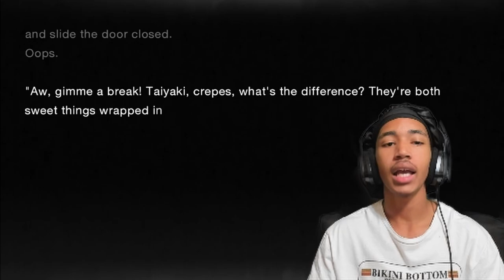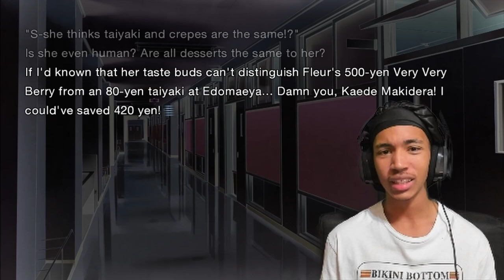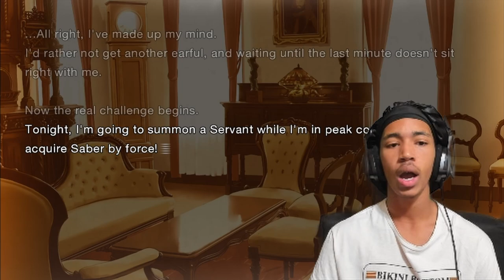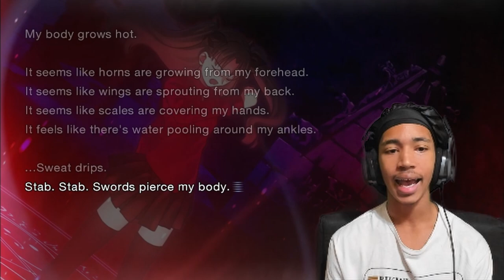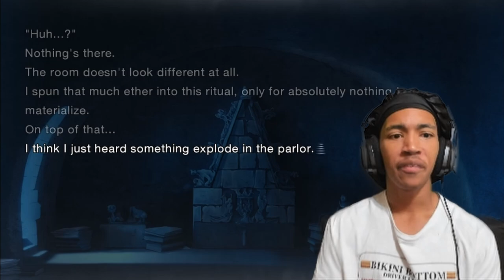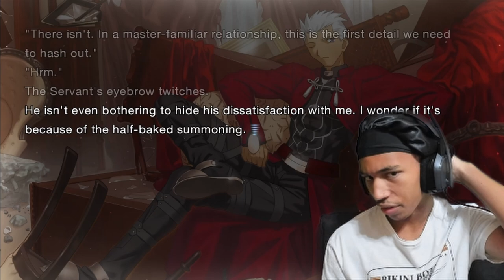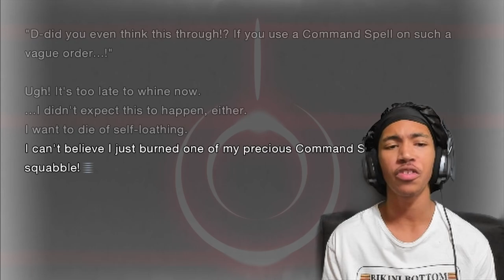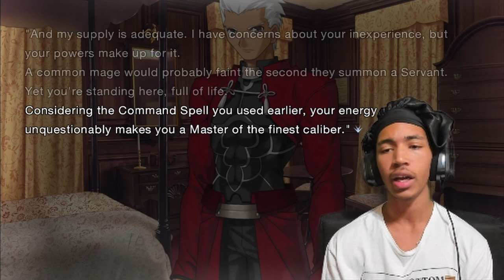HOLD ON!! SUMMONING OUR SERVANT! | Fate/Stay Night Remastered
Games finally fixed so i actually KNOW whats going on this time lol. I said around 1 but things did NOT go well (Im lazy) so it got slightly delayed lol. Hope yall enjoy this video and stick for the series!! Keep comments spoil free!